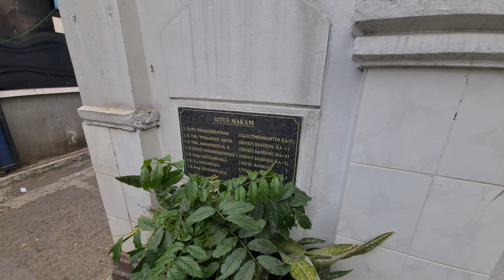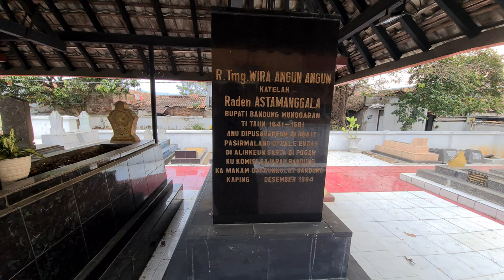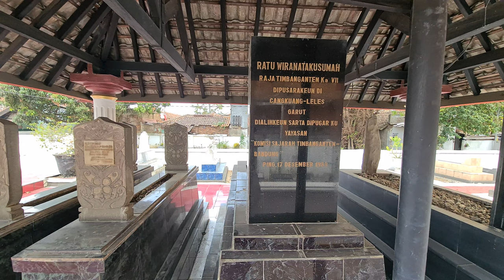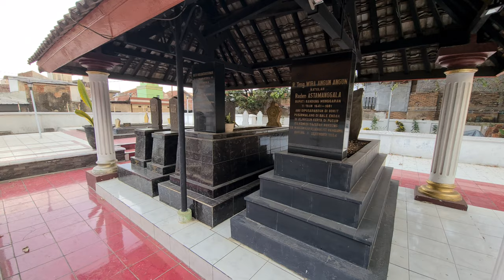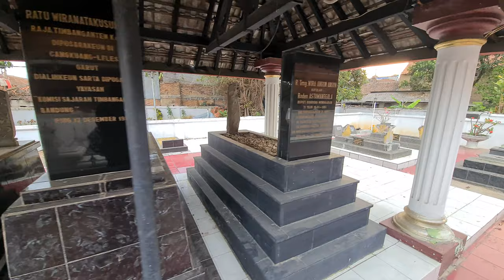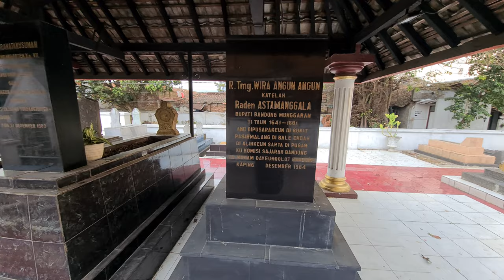Sejarah Bandung | Makam Bupati Pertama Bandung | Kisah Tanah Sunda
Tumenggung Wiraangunangun alias Ki Astamanggala adalah Bupati Bandung yang pertama di bawah pemerintahan Kerajaan Mataram yang dilantik bersamaan dengan Bupati Parakanmuncang dan Bupati Sukapura sesuai dengan "Piagem Sultan Agung" pada hari Sabtu tanggal 9 Muharam Tahun Alip (penanggalan Jawa)

Kabupaten Bandung lahir melalui Piagam Sultan Agung Mataram, yaitu pada ping Songo tahun Alif bulan Muharam atau sama dengan hari sabtu tanggal 20 April tahun 1641 M, sebagai Bupati Pertama pada waktu itu adalah Tumenggung Wiraangunangun (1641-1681 M). dari bukti sejarah tersebut maka ditetapkan bahwa tanggal 20 April sebagai tanggal Hari Jadi Kabupaten Bandung. Jabatan Bupati kemudian di gantikan oleh Tumenggung Nyili salah seorang putranya. Namun Nyili tidak lama memegang jabatan tersebut karena mengikuti Sultan Banten. Jabatan Bupati kemudian di lanjutkan oleh Tumenggung Ardikusumah, seorang Dalem Tenjolaya (Timbanganten) dari tahun 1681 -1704.

Selanjutnya kedudukan Bupati Kabupaten Bandung dari R. Ardikusumah diserahkan kepada putranya R. Ardisuta yang diangkat tahun 1704 setelah Pemerintah Belanda mengadakan pertemuan dengan para Bupati Wilayah Priangan di Cirebon. R. Ardisuta ( 1704 – 1747 ) terkenal dengan nama Tumenggung Anggadiredja I setelah wafat dia sering disebut Dalem Gordah. sebagai penggantinya diangkat Putra tertuanya Demang Hatapradja yang bergelar Anggadiredja II (1707 – 1747).

Pada masa Pemerintahan Anggadiredja III (1763 – 1794) Kabupaten Bandung disatukan dengan Timbanganten, bahkan pada tahun 1786 dia memasukkan Batulayang kedalam Pemerintahannya. Juga pada masa Pemerintahan Adipati Wiranatakusumah II (1794 – 1829) inilah Ibukota Kabupaten Bandung di pindahkan dari Karapyak (Dayeuh kolot) ke Pinggir sungai Cikapundung atau Alun – alun Kotamadya Bandung sekarang. Pemindahan Ibukota itu atas dasar perintah dari Gubernur Jendral Hindia Belanda Daendels tanggal 25 Mei 1810, dengan alasan karena daerah baru tersebut dinilai akan memberikan prospek yang lebih baik terhadap perkembangan wilayah tersebut.